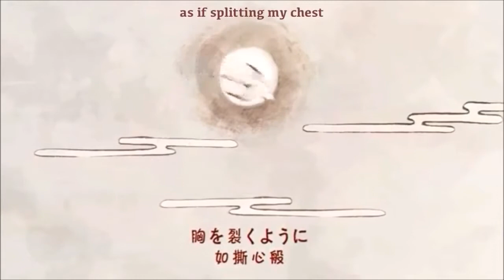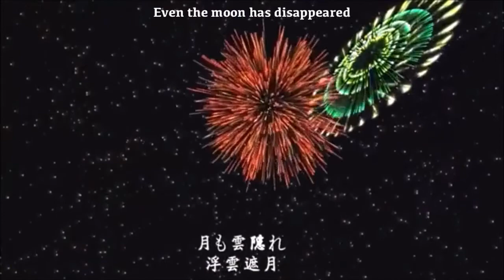『Cover』《Yume to Hazakura // 夢と葉桜》 【grim】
HAPPY BIRTHDAY LINNY

Welp, been a long time guys.

This was heavily inspired by Lizz's cover cuz it's fricking amazing. I spent like 2 hours listening to this on a loop while cooking chicken noodle soup.

Dayum, I just realized how long it's been since I've uploaded a cover. I have a lot of collabs going on right now, and I'm sorry to everyone I'm working with right now-- I'm just really lazy. I'll get everything done soon ;-;

Hopefully my first cover in Japanese wasn't too bad, ahaha

I forgot to mention that this is my first (public) attempt at harmonies ; A ;

ᴏʀɪɢɪɴᴀʟ ᴠɪᴅ ᴄʀᴇᴅɪᴛs

➢ᴘᴠ: sm16662618

ᴄᴏᴠᴇʀ ᴄʀᴇᴅɪᴛs

➢sᴜʙᴛɪᴛʟᴇs: Lizz

ᴍᴘ3 ᴜᴘᴏɴ ʀᴇǫᴜᴇsᴛ